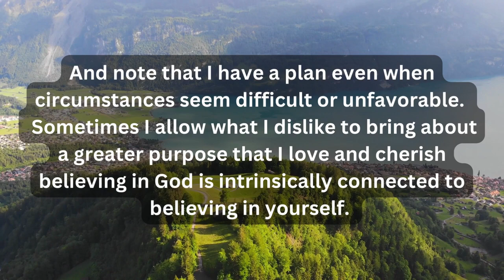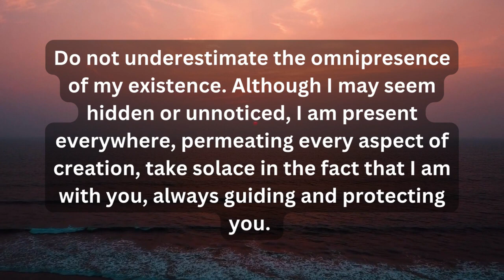Sinner will only skip this💕God's message for me today💕God message today💕Jesus message today💕